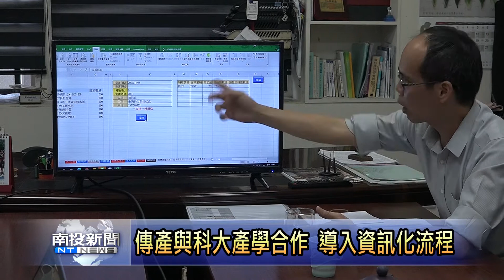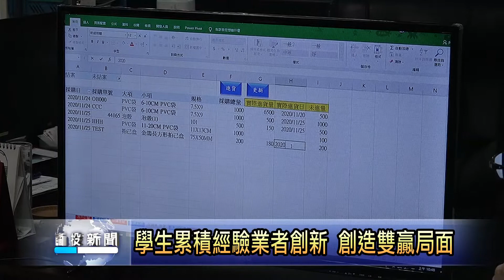傳產與科大產學合作 導入資訊化流程 南投新聞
名間鄉一家製作橡膠補胎片的業者，這兩年開始求轉型，去年5月開始，與僑光科技大學資訊科技系進行產學合作，藉著和研究所師生的交流與討論，希望將公司舊系統資料整合在一起，運用大數據分析以提升公司營運效率，雙方合作不只讓傳統產業能夠創新，也提升學生的實務經驗。